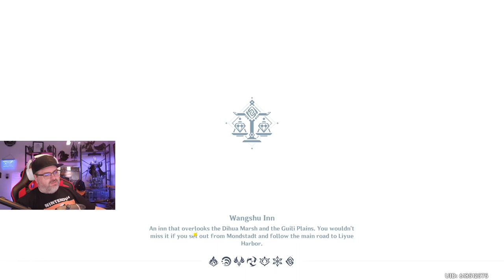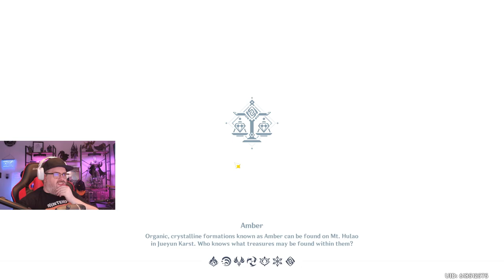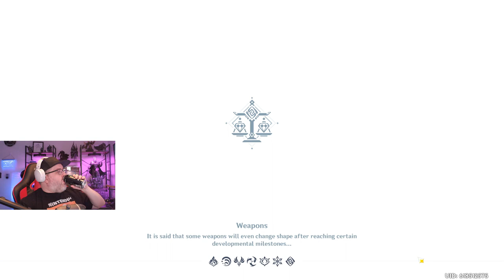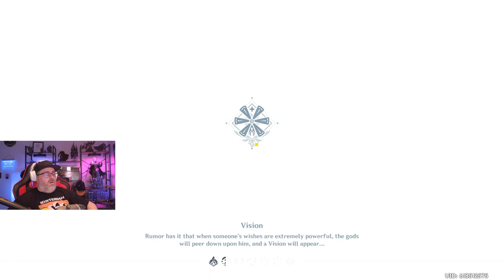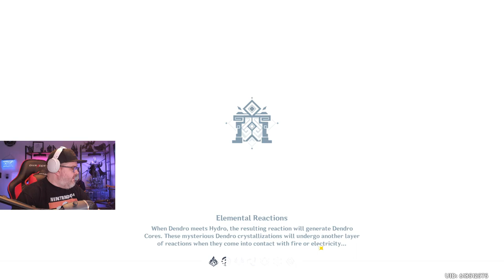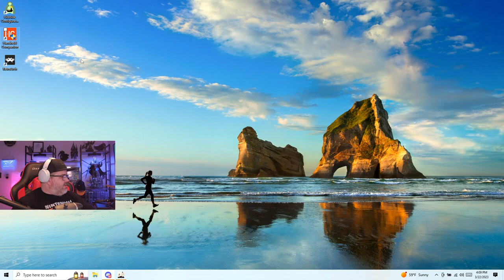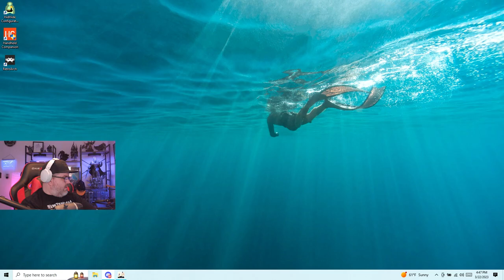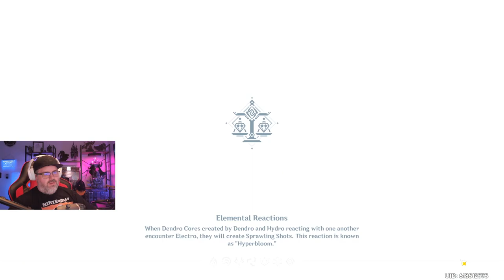Getting Zhongli to 90!